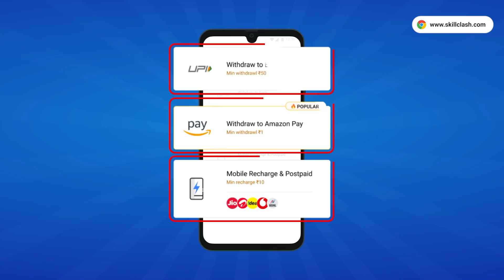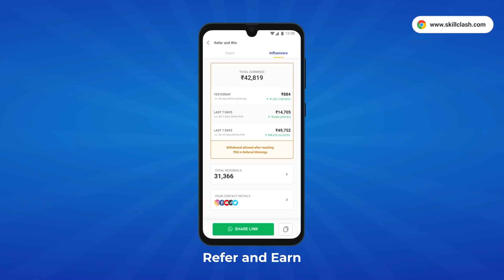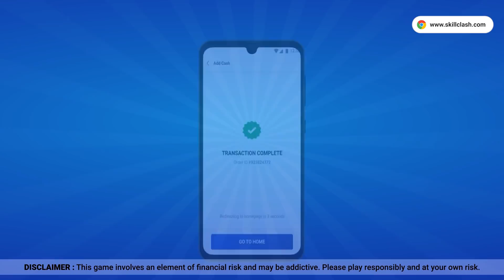How to Play in SMALLEST Phone EVER TikTok | BEST Moments in PUBG Mobile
Welcome back to How to Play in SMALLEST Phone EVER TikTok | BEST Moments in PUBG Mobile.

👉🏻DEVICE SPECS
• Brand: Ipad 2018 (6th Generation)
• RAM/ROM: 2GB/32GB
• Recorder: Elgato HD 60s
• Resolution: 1080p 60FPS
• Editor: Sony Vegas Pro
• Format: MP4
• Decorder: H.264
• BitRate: 10-40 Mbps